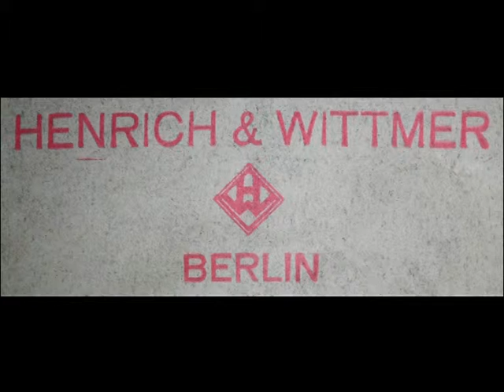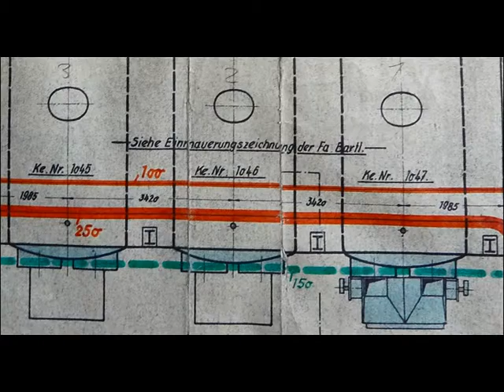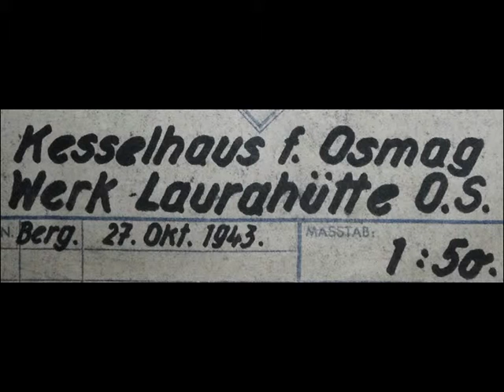LAURAHUTTE kesselhaus 1898.